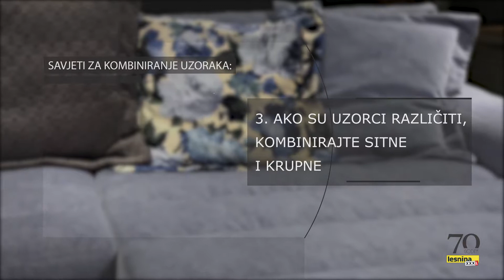Savjeti za kombiniranje uzoraka u domu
Vrlo važan dio uređenja svakog prostora je povezivanje različitih uzoraka i dezena.
Kreirajmo dom zajedno.